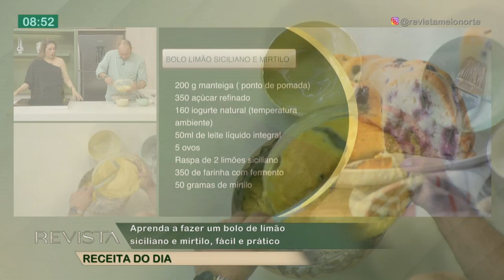Aprenda a fazer um bolo de limão siciliano e mirtilo, fácil e pratico